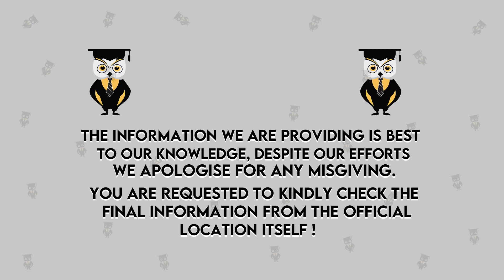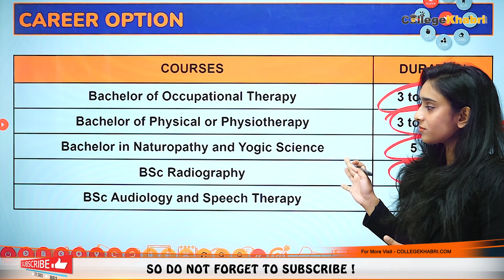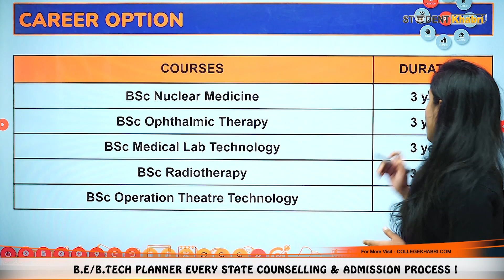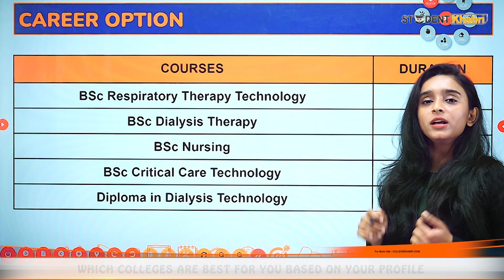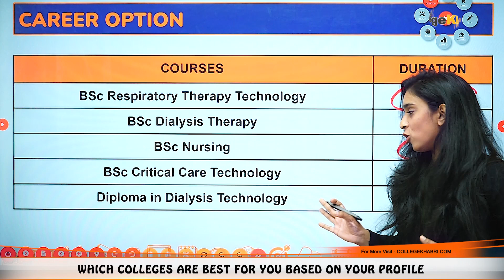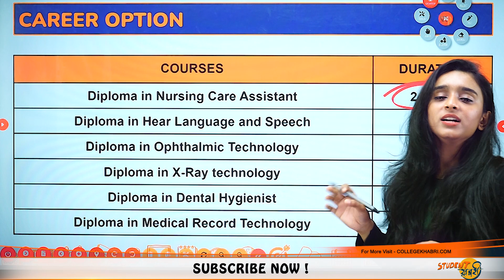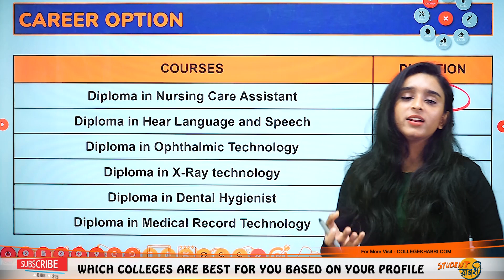Paramedical Science मैं बनाना चाहते है Career? | Career Options After 12th For Paramedical Science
Hello Everyone
This Video Explains What To Do After 12th in Paramedical Science Stream - Best Career Option in Paramedical Science